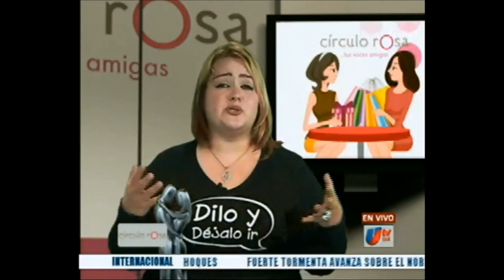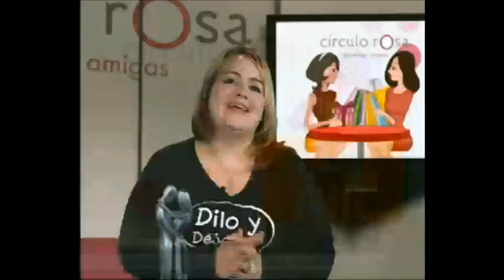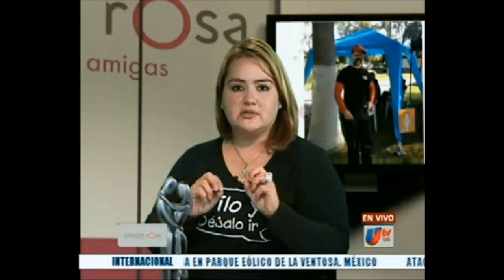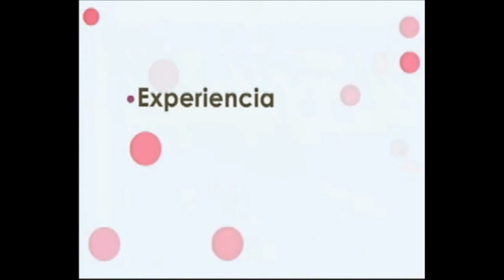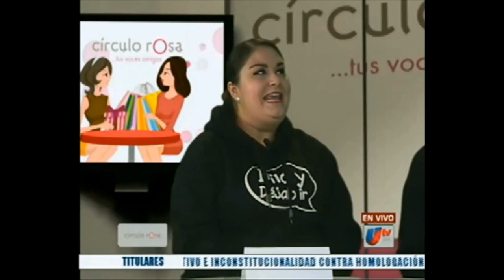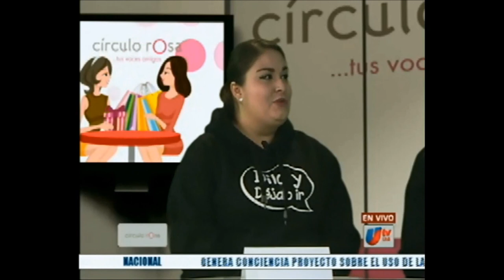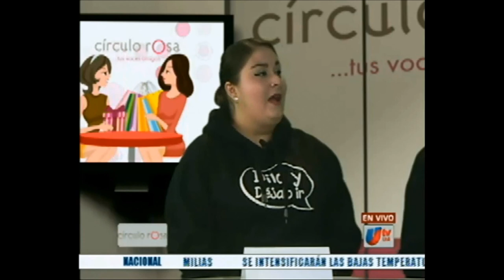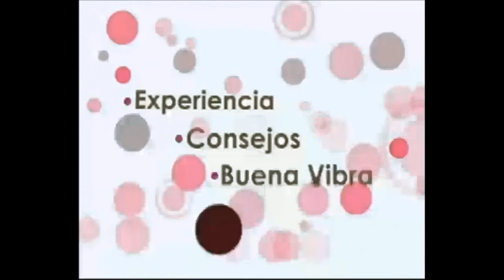Círculo Rosa: Servicio, Voluntariado y Altruismo